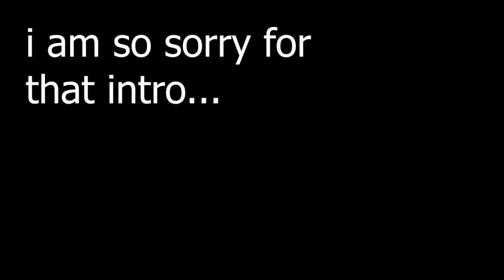EATING 200 TATER TOTS for 200 SUBSCRIBERS!!!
Make sure you're following me on the following:
TikTok, Instagram, & Twitter @ananotannayt